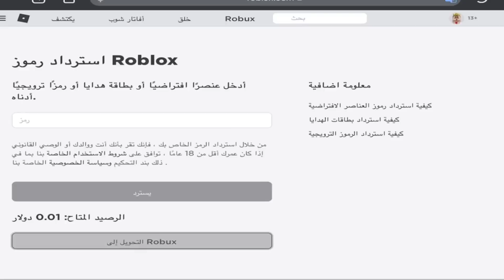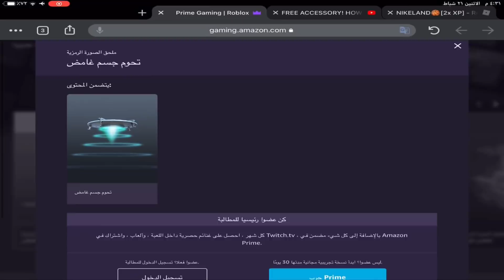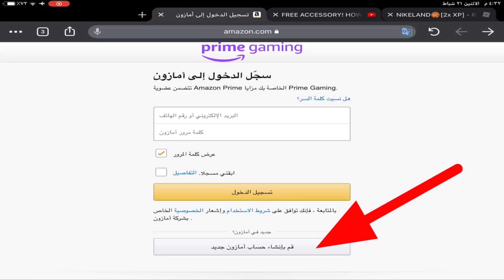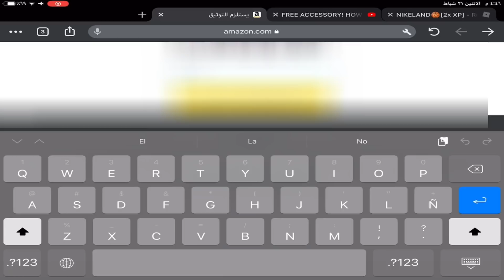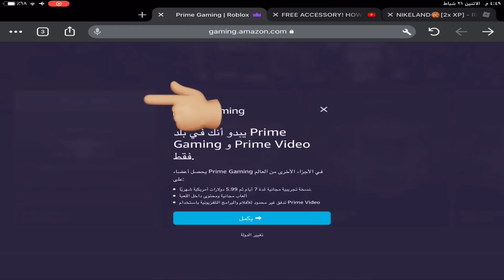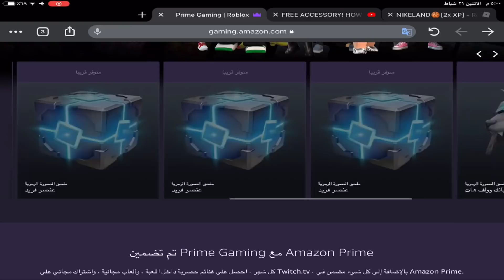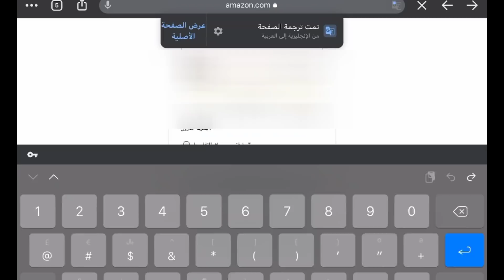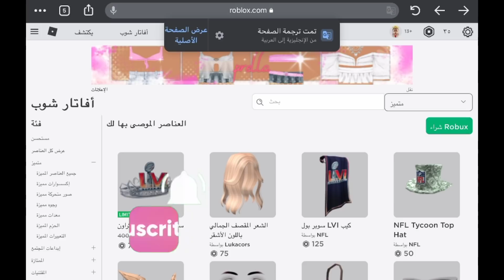كيف تجيب روبكس مجاناً بدقيقة واحدة الحق قبل انتهاء الثغرة😱💲free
سبحان الله وبحمده سبحان الله العظيم اللهم صل وسلم وبارك على سيدنا محمد وعلى اله وصحبه اجمعين ❤️.

رابط موقع امازون برايم Amazon

موقع روبلوكس في جوجل كروم

كلمات مفتاحية ...
كيف اخذ robux مجانا,
كيف تحصل robux مجانا,
كيف تشتري robux مجانا,
كيفية شراء robux مجانا,
كيف تشحن robux مجانا,
كيف اشحن robux مجانا,
موقع يجيب robux مجانا,
كيف تجيب robux مجانا للجوال هواوي,
كيف تجيب robux مجانا للجوال,
كيف تجيب robux مجانا للجوال 2022
كيف تجيب robux مجانا للايباد,
كيف تجيب robux مجانا للجوال للايفون,
كيف تجيب robux مجانا للجوال rocash,
كيف تجيب robux مجانا للجوال حقيقي,
كيف تجيب robux مجانا للجوال roblox,
كيف اخذ robux مجانا 2022
الحصول على robux مجانا,
كيفية الحصول على robux مجانا,
كيف تحصل على robux مجانا,
طريقة الحصول على robux مجانا,
كيفية الحصول على robux مجانا للجوال,
كيف تحصل على robux مجانا للجوال,
كيف تحصل على robux مجانا 2022
طريقة شحن robux مجانا,
شحن robux مجانا,
كيف تشحن robux مجانا 2022
 احصل علي روبوكس مجاني,
روبوكس مجانا,
كيفية الحصول علي روبوكس مجانا,
الحصول على روبوكس مجانية,
كيف تجيب روبوكس مجانا,
كيف تحصل على روبوكس مجانا,
شرح طريقة الحصول على روبوكس فى لعبة roblox,
شحن روبوكس مجانا,روبوكس مجانا 2022
روبوكس,كيف تجيب روبوكس,
الحصول على روبوكس مجاني,
 الحصول على روباكس,
روبلوكس روبوكس روباكس مجانا,
الحصول علي روبوكس مجانا,
روبوكس مجانا بدون فلوس,
افضل موقع للحصول على روبوكس مجانى
نوبة _كيمنك

كيف تجيب روبكس مجانا
roblox free roblux
roblox roblux
اكواد شعر روبلوكس مجانا
free roblux
اكواد روبلوكس مجانا
لعبة روبلوكس
roblox roblux
اكواد روبلوكس مجانا
لعبة روبلوكس
roblox free roblux
free roblux
get free roblux
roblox roblux
get roblux
get free roblux
roblox free roblux
roblux
roblux online
free roblux
roblox free roblux
get roblux
adopt me roblux
get free roblux
buying roblux
مابات روبلوكس
ماب البيوت
اكواد وجوه في لعبة روبلوكس
جميع وجوه روبلوكس مجانا
اكواد شنط في لعبة روبلوكس
اكواد ملابس بنات في لعبة روبلوكس
اكواد كمامات في لعبة روبلوكس
اكواد شعر روبلوكس 2022
اكواد وجوه روبلوكس مجانا 2022
اكواد روبلوكس 2022
اكواد ملابس روبلوكس 2022
كيف احصل على شعر مجانا في روبلوكس
كيف احصل على ملابس روبلوكس مجانا
مابات تعطي ملابس روبلوكس مجانا
مابات تعطي روبكس مجانا
ازي تحصل على ملابس روبلوكس مجانا
ملابس روبلوكس مجانا
مابات توعد بعطاء robux free
كيف اشحن روبكس مجانا
ماب يعطي روبكس مجانا
كيف اخذ ملابس روبلوكس مجانا
اكواد ملابس roblox مجانا,
ملابس مجانا roblox

كيف تجيب robux مجاني وسهل جدا علي التليفون والكمبيوتر بقينا اغنياء 🤑💵,
كيف تجيب robux مجانا في
لعبة روبلوكس
لعبة Roblox
Roblox